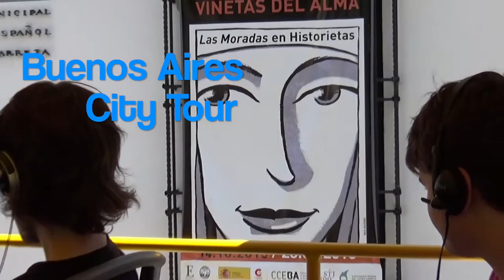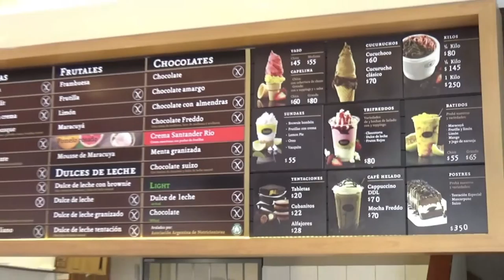CASACL - Buenos Aires City Tour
A short visit to Buenos Aires streets.